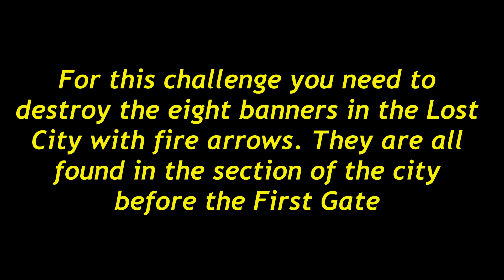Banner Wars (Destroy 8 Banners) - Rise of the Tomb Raider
Video guide to completing the Banner Wars Challenge in the Lost City for Rise of the Tomb Raider.

Every area has at least one challenge to complete, usually involving shooting or interacting with something in the area. This one takes place in the Lost City and requires you to destroy 8 banners scattered around the Lost City with fire arrows. All are found in the first section of the city before you pass through the First Gate